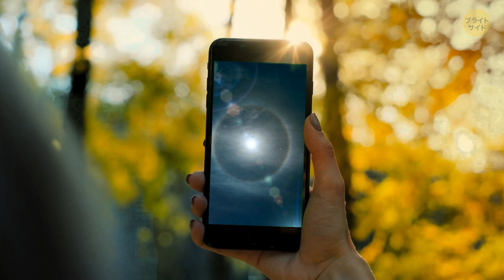四角い波が見えたら、すぐに水から出て！